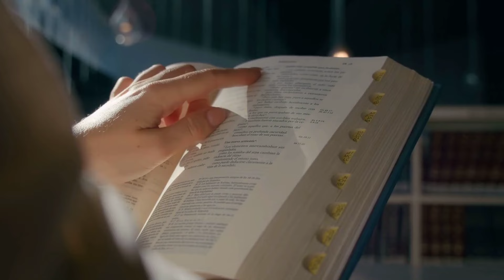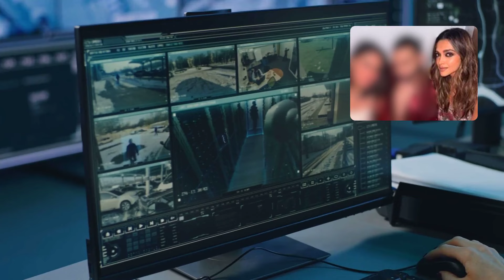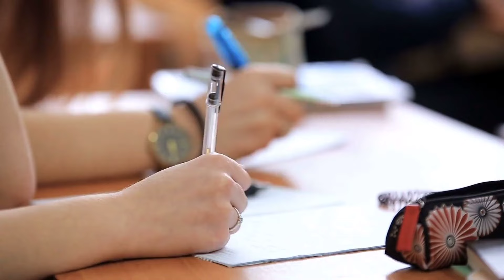Holy Family Crime Stories: Scandals, Betrayals & Mafia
Welcome to Our Crime Stories Channel: "CRIME STORIES IN THE WORLD"

Step into a world where every episode takes you on a thrilling ride through the dark corridors of human nature. Our crime stories channel delivers heart-pounding tales of mystery, deceit, and fascination that will keep you on the edge of your seat.

Join us as we dive into gripping investigations, uncovering hidden truths and exposing the minds of perpetrators. Explore the shadowy depths of human behavior and unravel the complexities of real-life crime stories.

Prepare for an exhilarating adventure that will leave you spellbound. Each story peels back the layers of suspense and intrigue, revealing the captivating details of true crime narratives.

Get ready to be hooked by the twists and turns of our compelling tales.